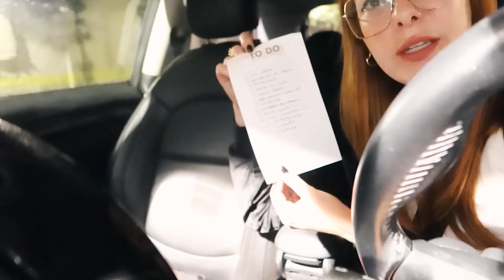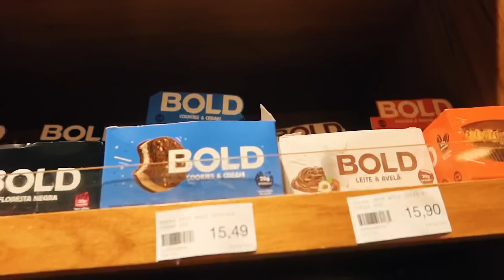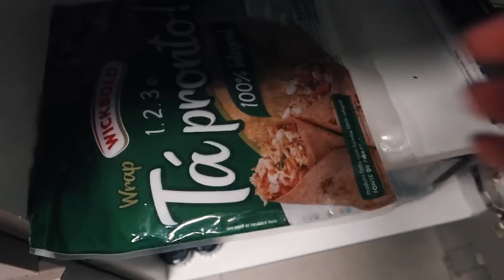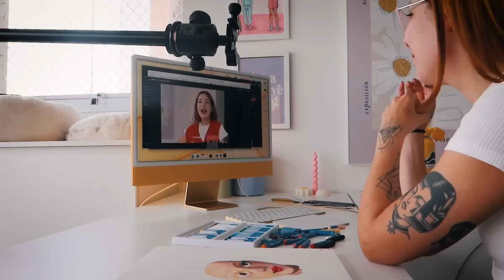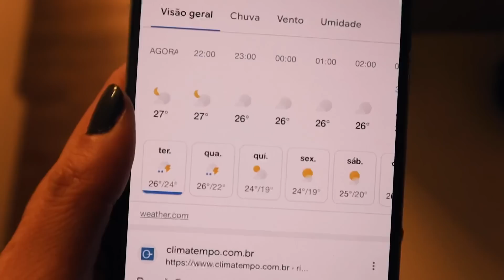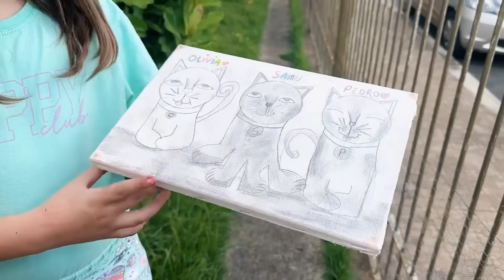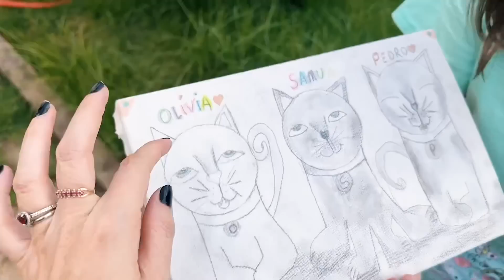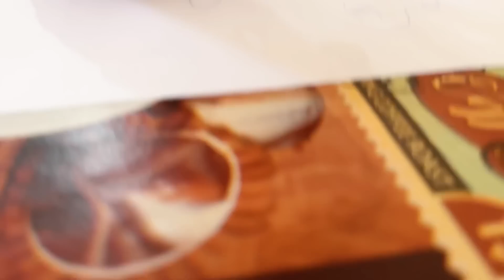VLOGÃO: mercado, rotina, dica de livro, viagem à trabalho e paraguaçu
esse vlogão rendeu! teve rolê no mercado, jantinha, viagem pro rio, jobinho da miu miu e folclore de paraguaçu 😹

a cidade de vocês também tem uma mulher de branco? quero saber :D